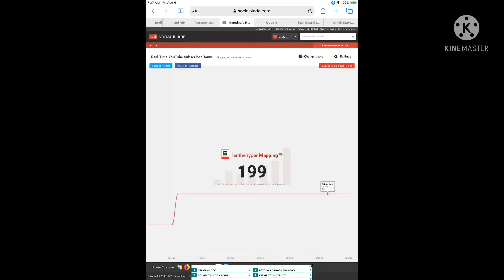Thank you for 200 subscribers